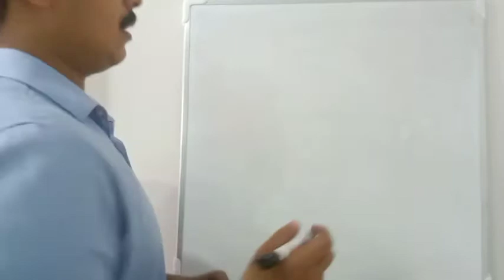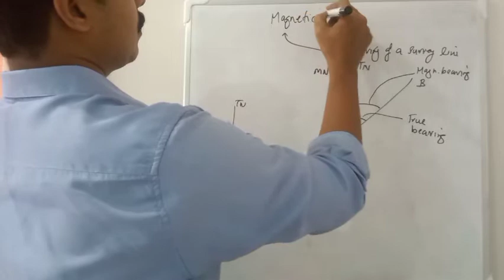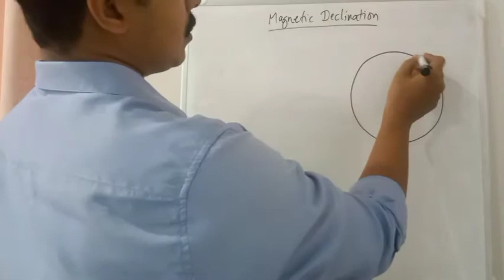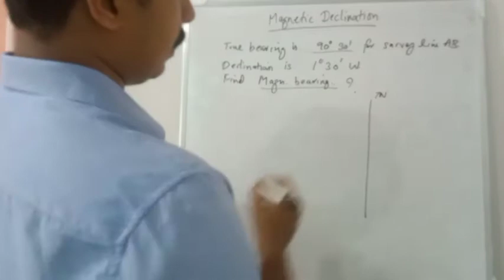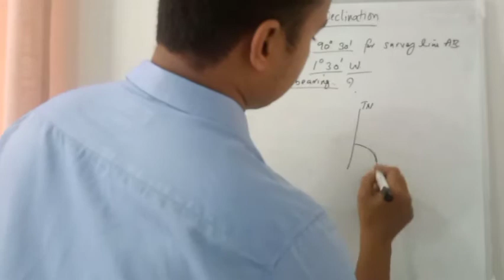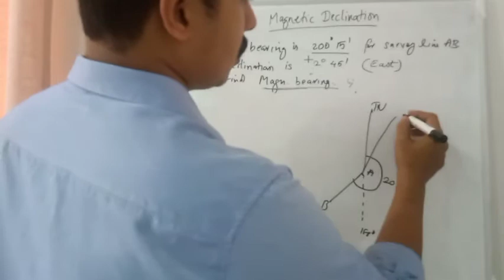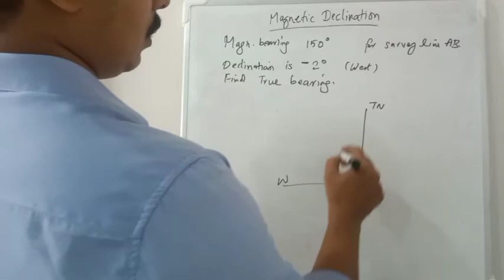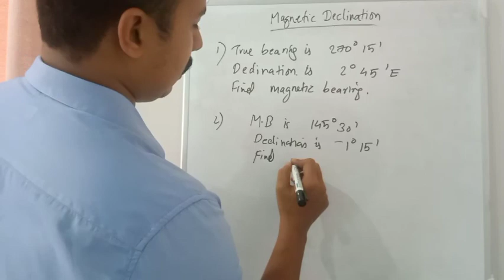Magnetic Declination: Surveying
Surveying
Compass surveying

Welcome to our enlightening tutorial on "Magnetic Declination in Surveying!" 🌍

In this educational video, we'll delve into the fascinating world of surveying and geodesy, exploring the concept of magnetic declination—a crucial factor that surveyors, navigators, and outdoor enthusiasts need to consider when working with compasses and magnetic direction.